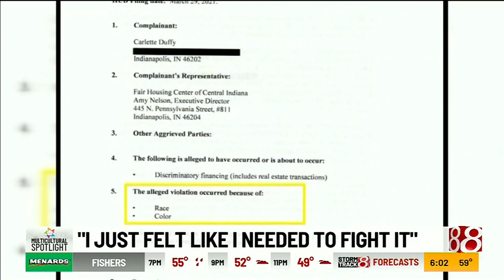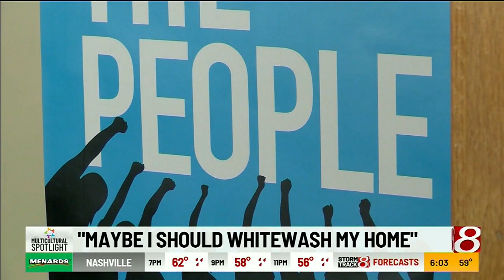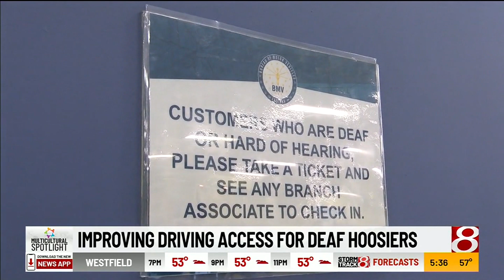Katiera Winfrey NABJ reporter reel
I'm a reporter who covers a diverse communities. Some would call it a race, culture reporter. I get a chance to go outside of the average general assignment reporting and tell stories that impact diverse communities.